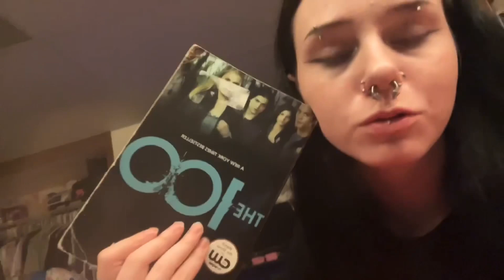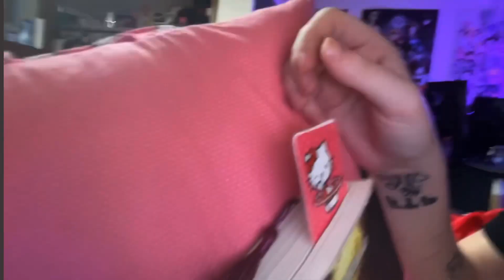JOUR DE FETE YEAR 4 VLOG#111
Every year my town does a weekend called jour de fete where there are a whole bunch of vendors and food and music and just fun things to do. I always get a lemonade, this is my 4th year going, I hope you enjoy! I love you all!